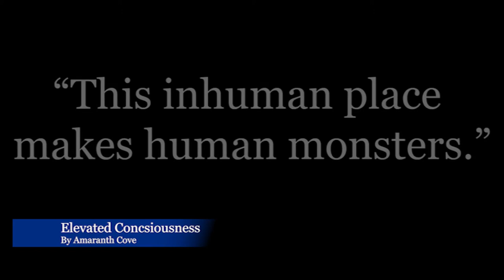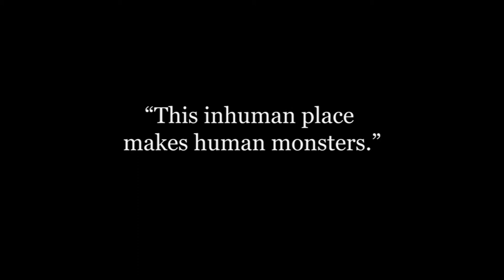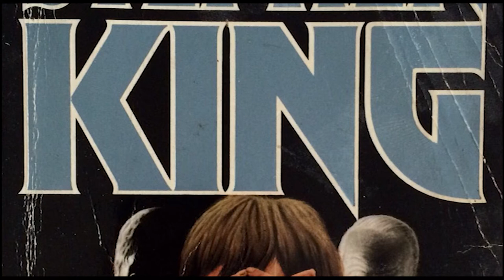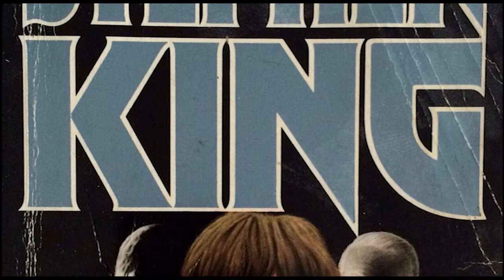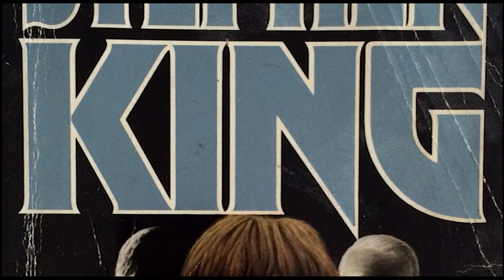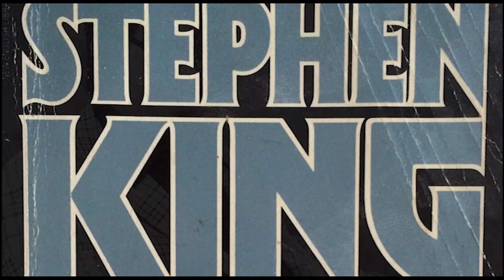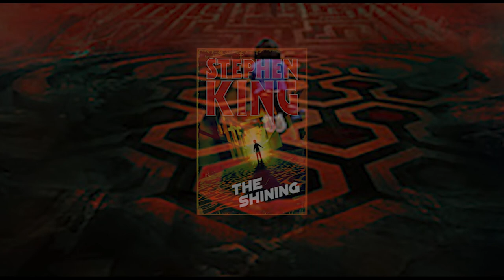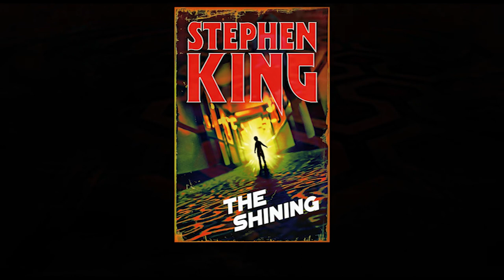The Shining By Stephen King Immersive reading and study music. Soundtrack your reading.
With your help I can create Soundtracks to 100's of Books. This journey is only just beginning.